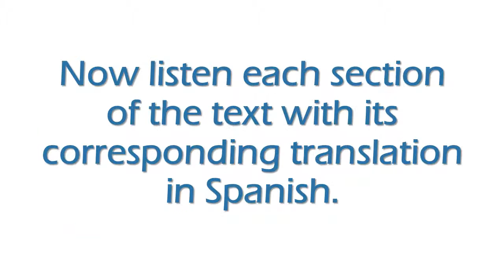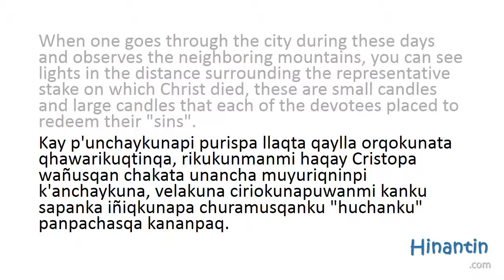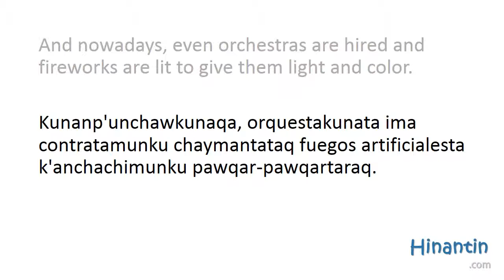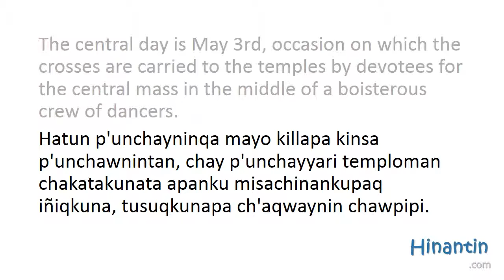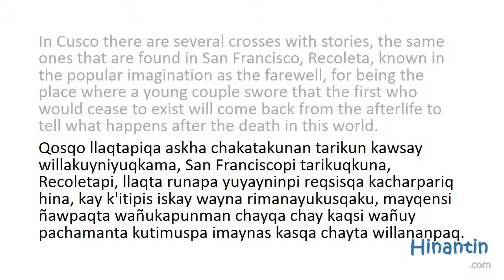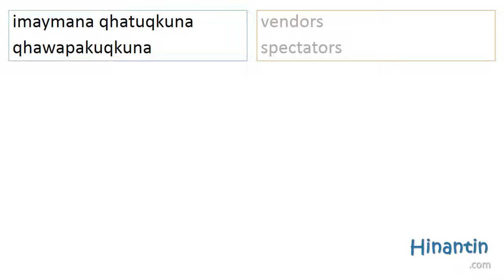Cruz velakuy 'The Vigil of the Cross' (Writing system: AMLQ - Cusco Quechua)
Cruz velakuy 'The Vigil of the Cross' (Writing system: AMLQ - Cusco Quechua) - Runasimi Tutor

Runasimi Tutor

If you need more help, materials, exercises and/or theory for this lesson
Do you want to know more about Hinantin?